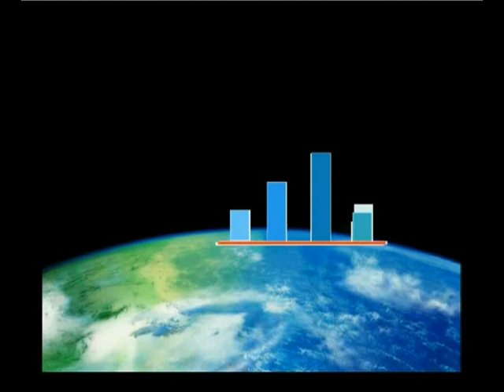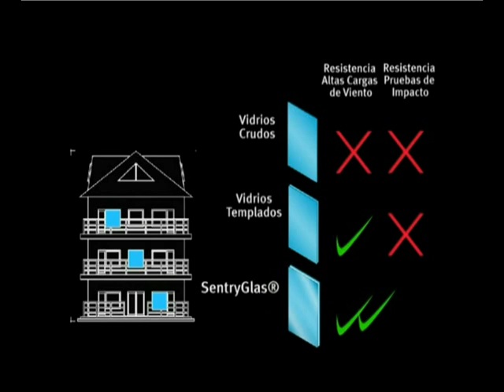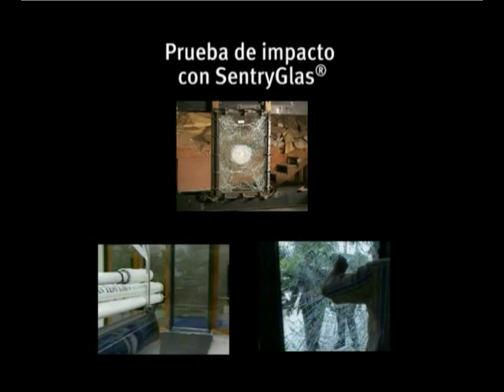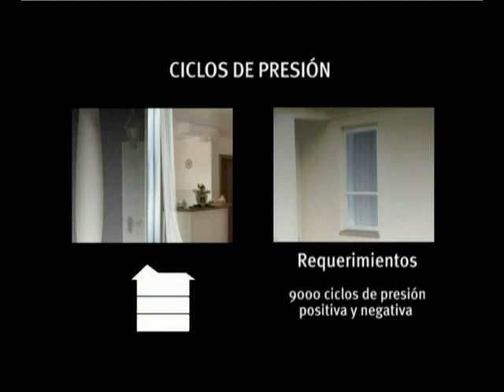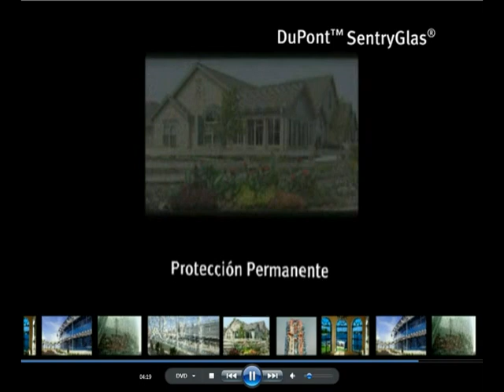Millet Sentry Glass Euro